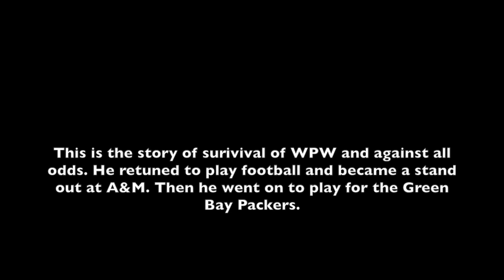Texas A&M Football Highlights: Michael Montgomery